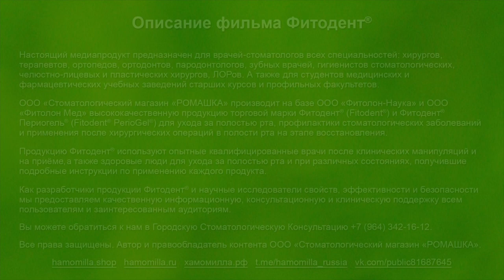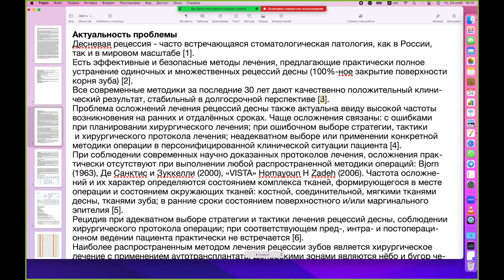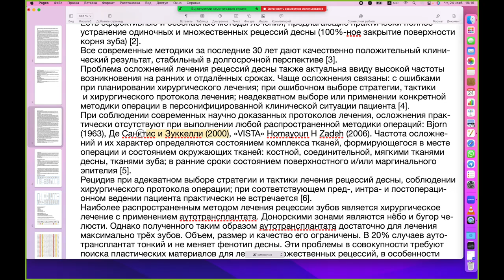Научный журнал "Ромашка": Обзор исследований и публикаций. №2.5